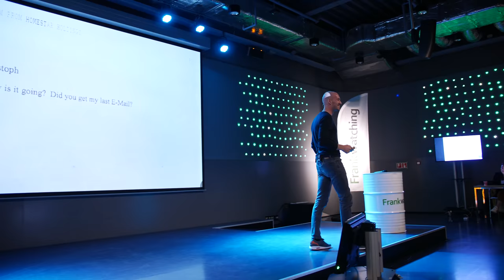VLOG from the Frankwatching Digital Workspace Event in Utrecht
We've been invited by Frankwatching to kick off their digital workspace event and decided to film the full keynote again since we got so much feedback from you guys. This is the impression from their event.

The full ‘This is NOT New Work’ keynote (this time in english) will be uploaded tomorrow 9am.